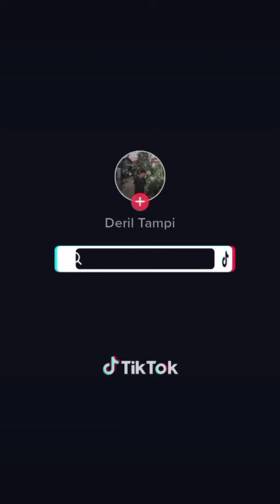Kompilasi Video random dan lucu Part 7